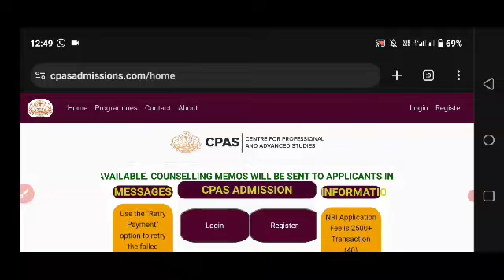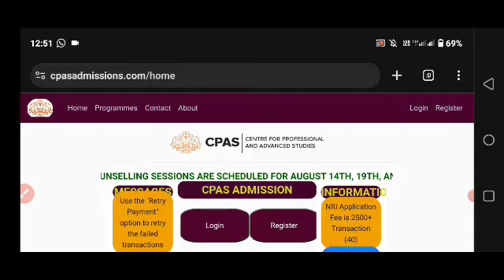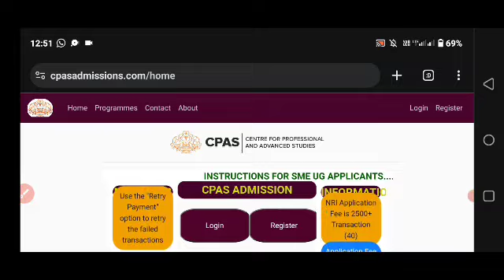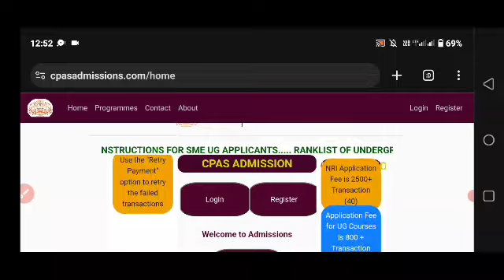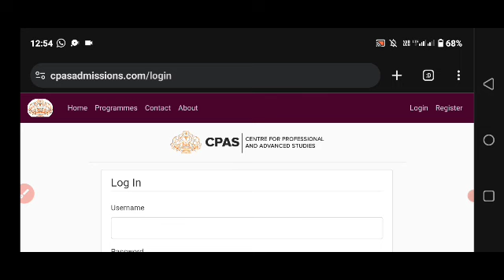CPAS Bsc Nursing admission councelling sms,mail വന്നോ? | Councelling August 14,19,21 തിയ്യതികളിൽ